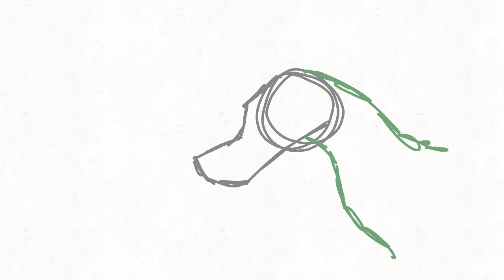Luna’s boil breath test WIP (The other Luna)